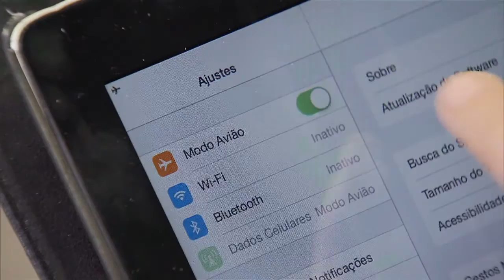Lei de prestação de telecomunicações será revisada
NBR NOTÍCIAS – 23.11.15: Há 18 anos em vigor, a lei de prestação de serviços de telecomunicações vai passar por revisão. A proposta está sendo avaliada e será aberta para contribuição da sociedade e empresários do setor. Serão avaliadas questões relacionadas ao uso de telefones públicos e à melhoria da banda larga.